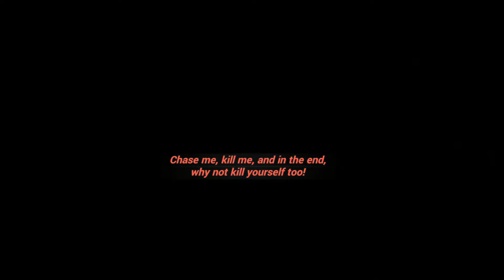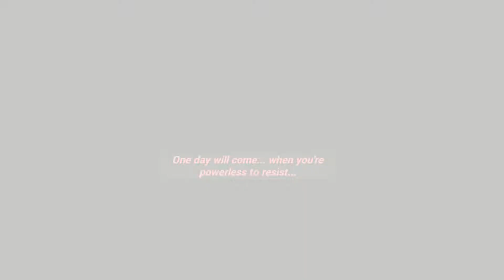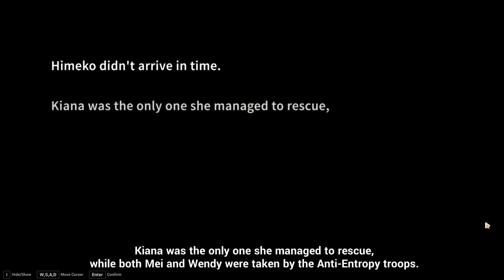[HI3] HERRSCHER OF WIND | Honkai Impact 3rd Episode 2 (Chapter 2-7 - 4-5)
Well, that happened a lot earlier than I thought it would. Let's meet Wendy, a very angry former Valkyrie!